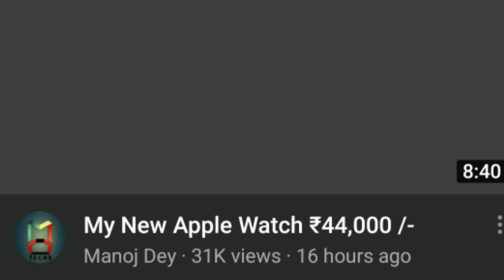Youtube Thumbnail Issue | Thumbnail Youtube Par Kaise Lagaye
Topic Cover:-
1) youtube thumbnail issue
2) youtube thumbnail
3) youtube thumbnail par kasie lagaye
4) thumbnail
5) tech show me
6) manoj dey
7) my smart support
8) technical yogi
9) technical israr
10) amit boss narwana
11) cool tech

Like/ Comment / Share / Subscrib = Love